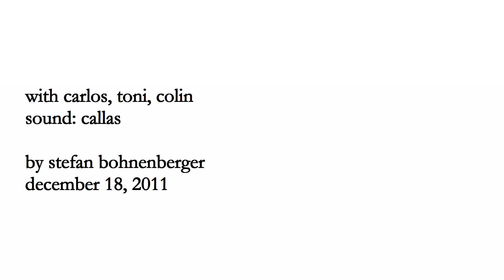DUENDE AND PARALLEL NOT DUENDE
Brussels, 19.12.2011